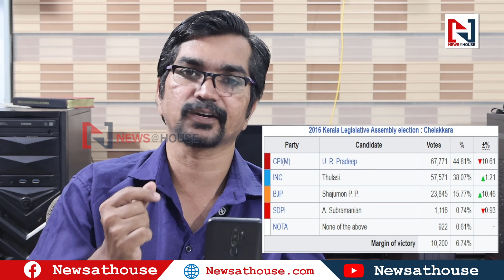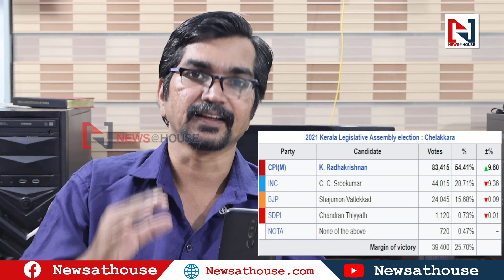മൂന്നില്‍ സാധ്യത ഇങ്ങനെ, ബിജെപി ജയിച്ചാല്‍ കുരുക്കാകുക ഇങ്ങനെ |palakkad |rahul mangoottathil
ബിജെപി ജയിച്ചാല്‍ 'സീറ്റ് കച്ചവടം'; പാലക്കാട് തന്നെ പ്രധാനം; മൂന്നില്‍ സാധ്യത ഇങ്ങനെ